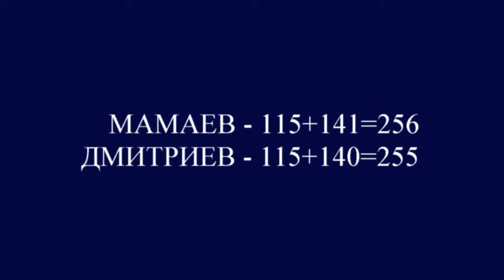24-25.01.2015. DMITRIEV vs MAMAEV. Moscow Championship to 18 years.